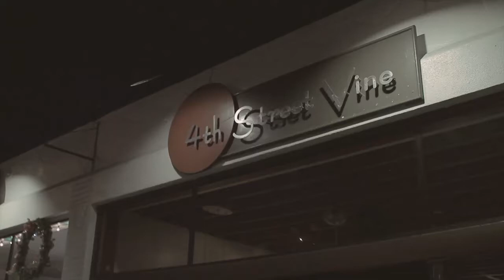Holiday Folk Choir 2013 - Part One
Live at 4th Street & Vine

Spoken word:
Clint Margrave

Choir Members:

Terry Prine
Chris Berens
Shea M. Gauer
Dustin Lovelis
Zach Mabry
Greg Brown
 Kari Prine
Justin Roeland
Greggory Moore
Mr. Mattguy
Darian Momanaee
London Guzman
J.P. Bendzinski
Dennis Robicheau
Michael Mysong
Wayne Everette
Marianne Stewart
Lili De La Mora
Warren Wooward
Dan Perkins
Jeff Beals
Christine Nguyen
Carlo Carmody
Tess Shapiro
Tiffany Semoy Davy
Kristina Benson
Alfred Hernandez
Joel Jasper
Rueben Kaiban
Alyssandra Nighswonger

Cameras:
Nick Snyder
Mae Evangeline

Sound:
Terry Prine
Chris Berens

Edited:
Aeron Archambault

Big thank you to Jeff Riton & the staff of 4th Street Vine!